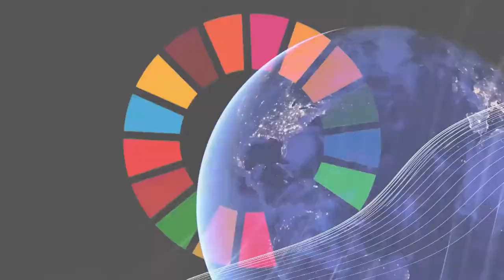Phenix Virtual Impact Summit 2020 - Kate Fox, Investment Manager, Positive Change, Baillie Gifford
Keynote Speech: Positive Change in Challenging Times
In a time of great uncertainty, staying positive is easier said than done. Amidst the personal and professional challenges we all face, it can be hard to remain optimistic. Our experience of investing for Positive Change tells us that optimism is the only way forward. Our belief in fundamental human progress is what allows us to invest for a brighter future. Kate shares her optimism and her reflections on her experience of managing Positive Change, a global listed-equity impact fund.

Phenix Virtual Impact Summit is a highly curated conference that enables institutional investors and asset owners to share knowledge, exchange best practices and navigate the opportunities within impact investing industry.

This virtual edition more than ever, will bring together a global community of institutional investors to encourage meaningful peer-to-peer dialogue on the challenges and opportunities of integrating impact investments into an institutional portfolio.

Aligned with our mission, the ultimate goal of the conference is to catalyse private institutional capital to support financing of the UN Sustainable Development Goals, tackling the world's most pressing challenges.

All information and Recordings of the Virtual Impact Summit 2020 are the proprietary products and owned by Phenix Capital. The reproduction, misuse, dissemination, distribution, modification is strictly prohibited without the knowledge and permission of Phenix Capital.